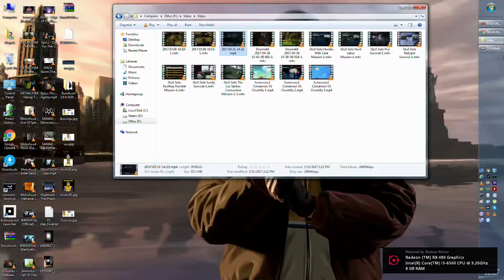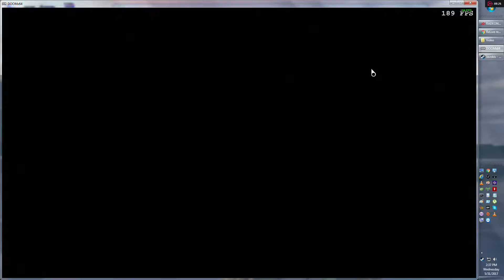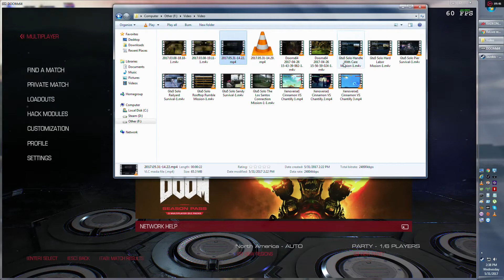Doom TDM - Lucifer Hacking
Cheater with gamertag "Lucifer" was using all sorts of nasty cheats. As soon as the match starts at 1:00 you can see him teleport to where the enemy team is located, He then started jumping infinitely as shown at 1:18 and started to use some sort of aim and rapid hack while "flying" above the map. There was also this other user called [PiZz4] Uran235 that i also suspect he might be cheating doing all sorts of "Miracle" shots, check min 4:56 to see him shoot faster than me even with the Speed PowerUp.